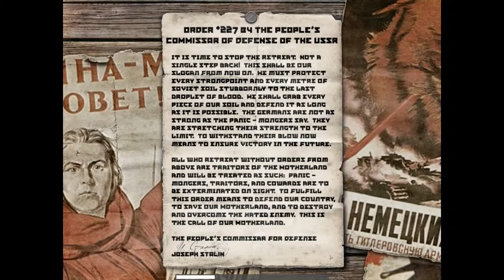Call of Duty: Soviet Mission 1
The sarcasm is not forthcoming. What a huge waste of life.